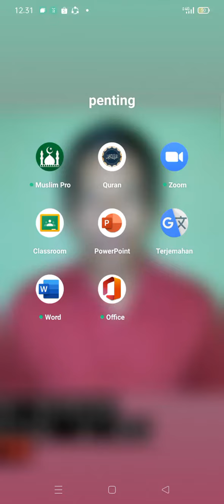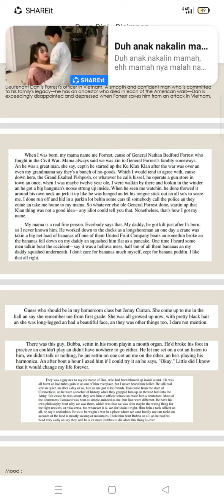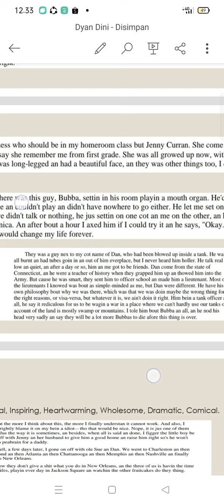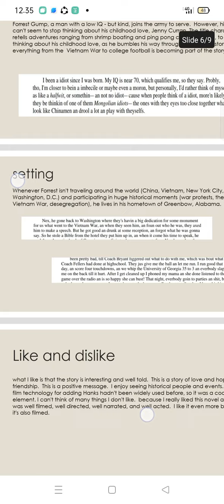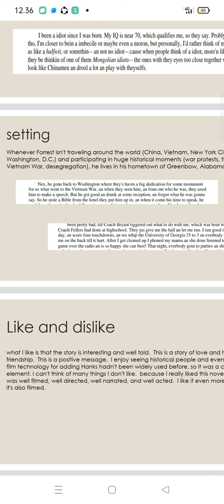Book Report Second Book Novel "Forrest Gump"